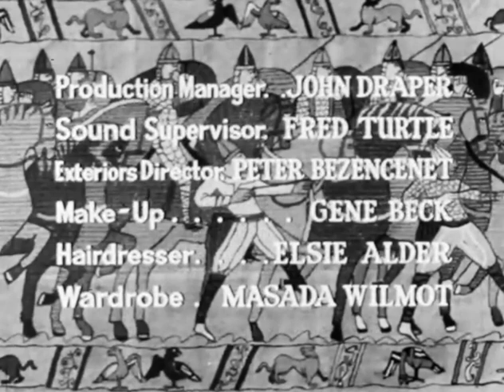Classic TV Theme: Richard the Lionheart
This 1961 series was looking to recapture the fun and adventure of shows like Richard Greene's 'Robin Hood'. 'Richard the Lionheart' starred Dermot Walsh as the titular hero, and was said to be based on fact, at least to some extent. Budgets were low, but the series had its share of action, plus a rousing sing-along theme like the ones from 'William Tell' etc. It was composed by Philip Springer, a Brill Building composer who wrote everything from songs and Broadway shows to concertos and electronic music. A tune he wrote for Eartha Kitt went on to be covered by dozens of singers: 'Santa Baby'. Lyrics for 'Richard the Lionheart' were contributed by the prolific Buddy Kaye who performed similar honors for 'Little Lulu', 'Quiet Nights', and 'I Dream of Jeannie'. ASCAP devoted a special page to his career